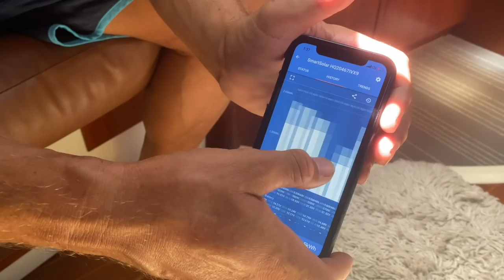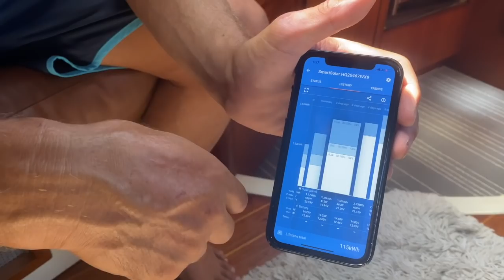We use too much Power. Finally Getting the PERFECT SETUP IN THE TROPICS - Ep 58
We sail to our favourite place in Grenada so far to wait out hurricane season! Join us in taking in the beauty of Saline Island and White Island in the Grenadian Grenadines. We also finally get our solar power working up to snuff for living off the grid in the tropics and test out our new Victron MPPT Charge Controller.